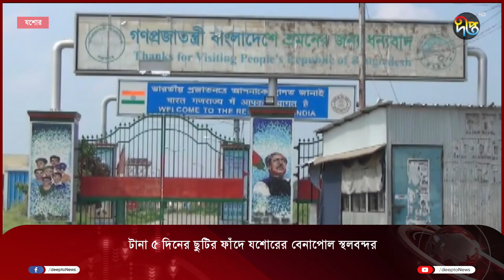টানা ৫ দিনের ছুটির ফাঁদে যশোরের বেনাপোল স্থলবন্দর || Benapole || Deepto News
টানা ৫ দিনের ছুটির ফাঁদে যশোরের বেনাপোল স্থলবন্দর

Address:
Deepto TV
7/A/GA Tejgaon Industrial Area,